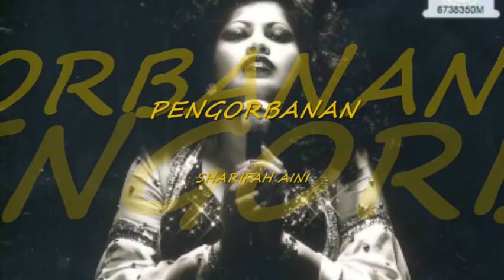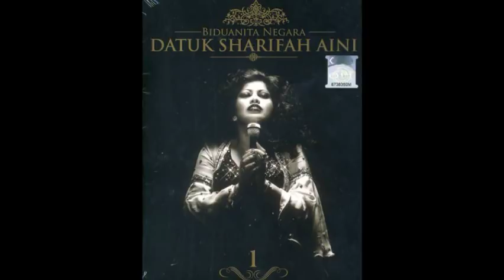PENGORBANAN - SHARIFAH AINI